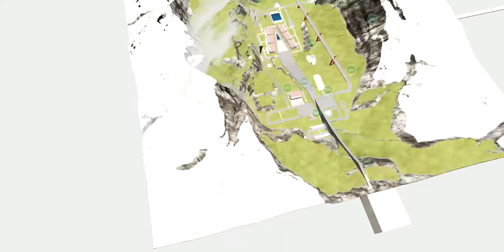The "CAR JUMP ARENA" map QUICKLY destroys my AUTOMOBILE!!!!-BEAMNG.DRIVE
In todays vid, I am jumping of a huge ramp, which quickly destroys my car!!! PLEASE DON'T FORGET TO LEAVE A COMMET AND SUBSCRBE!